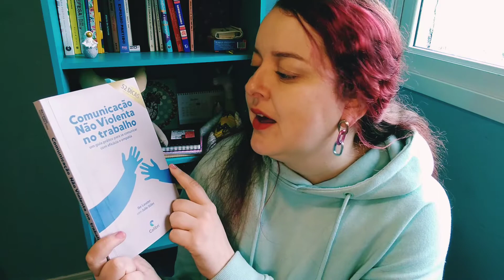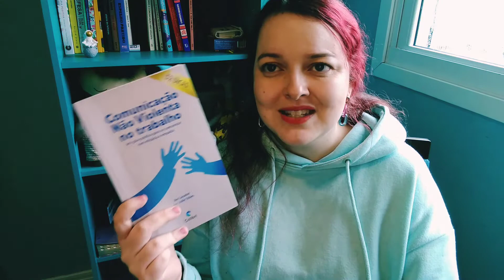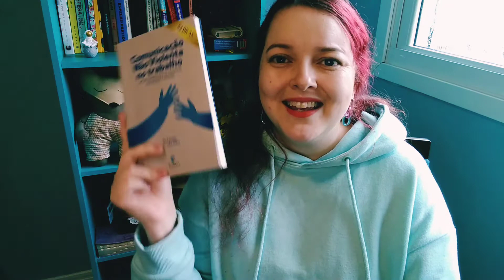Comunicação Não violenta no trabalho, de Ike Lasater e Julie Stiles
Comentando este livro excelente para quem quer aprofundar mais o tema da CNV no ambiente do trabalho.

Se interessou?